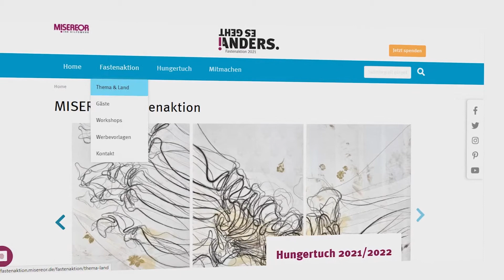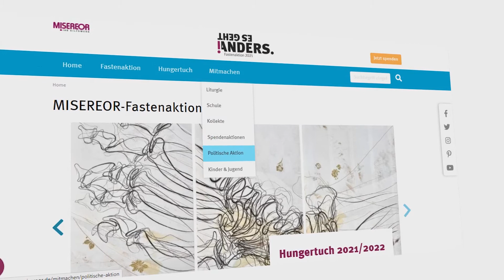Es geht! Gerecht. - Fastenaktion 2022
finden Sie alle Materialien rund um die Fastenaktion.